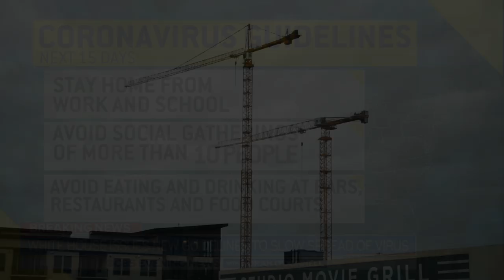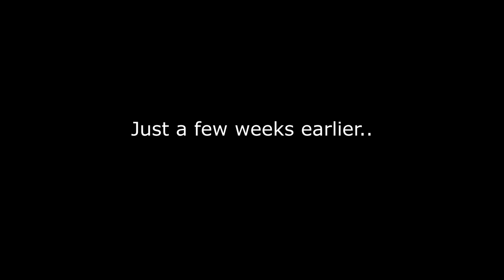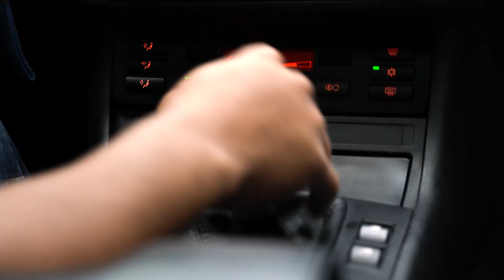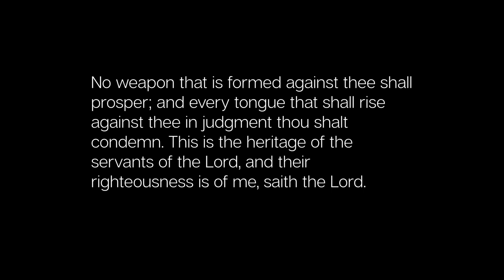Socially Distant - The Prelude (Part 1)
Given what's taking place in the world I only felt it necessary to post something like this. I feel in my heart this best represents what all of us are feeling in these moments. Just remember to stay vigilante. Stay Safe. and most importantly trust in GOD.

Special thanks to @remnantmedia for the amazing film and drone work
Please go check his channel out

Special thanks to @rFull.rez.gomez for the amazing film and drone work

 *All items from this video can be found on my website below*